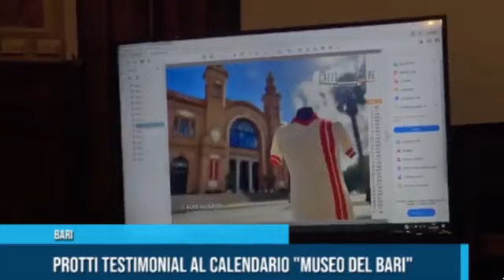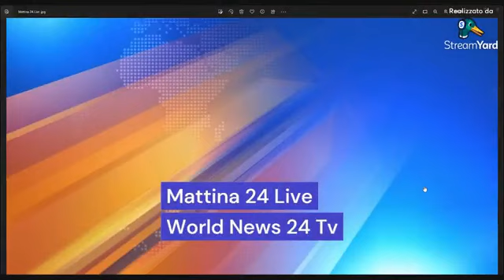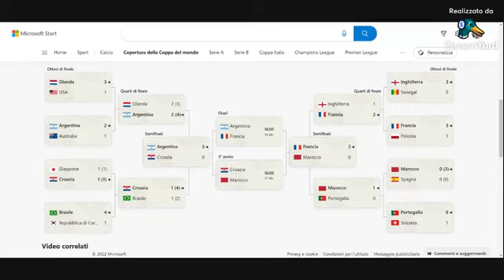Mattina 24 Live con Mimmo Siena 15.12.2022